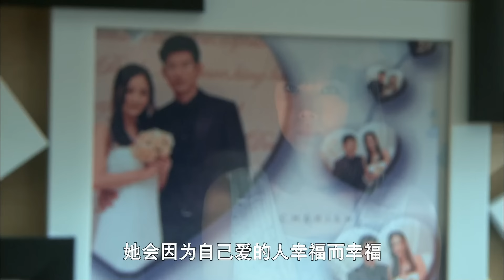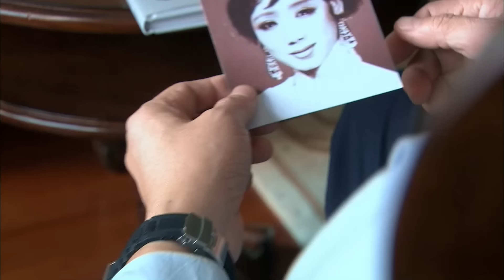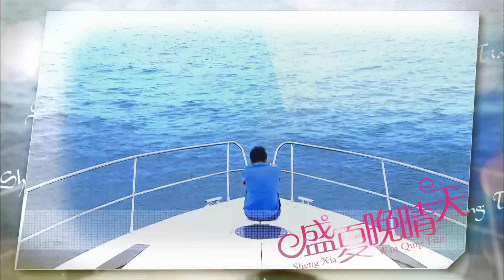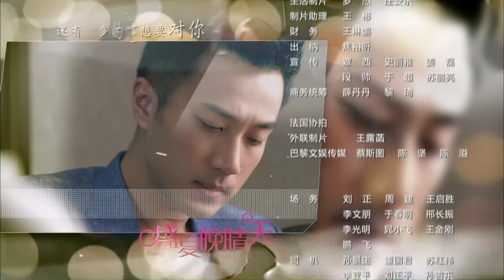MULTISUB【盛夏晚晴天 A Clear Midsummer Night 】41：富豪千金#杨幂 被闺蜜和男友算计，被迫加入一场商战 | 剧盒独播剧场